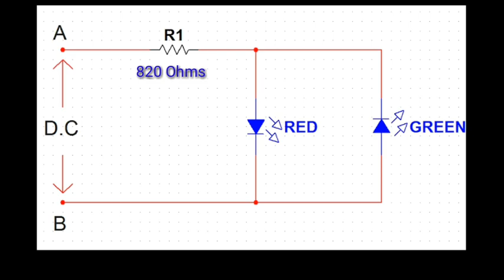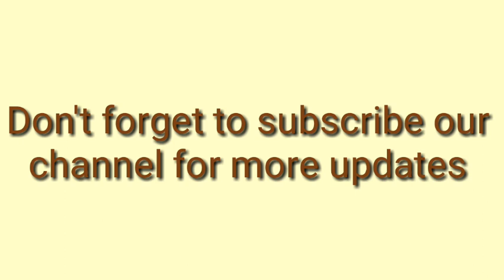Simple polarity tester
Hello everyone and welcome to my channel "DE Electronics Project".In this video I want to show you about Simple polarity tester | Repair shield lead acid battery, UPS battery at home.I hope you will enjoy this video.If you really enjoyed this video then give Like, Comment, Share and don't forget to SUBSCRIBE and tap the Bell !